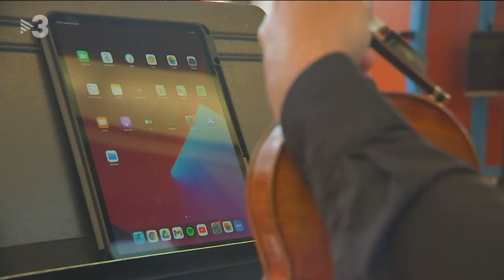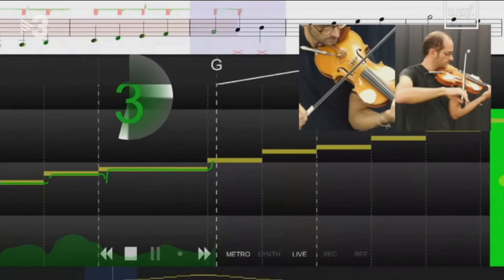ARTIFICIA TV3 2021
ARTIFICIA al telenotícies de TV3
29 d'abril de 2021